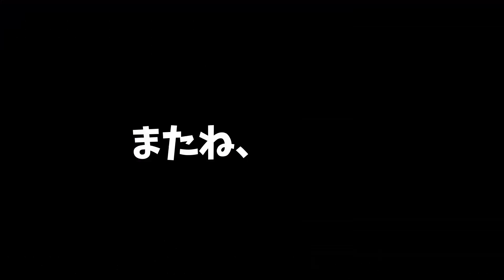【ドラクエ11S 実況る】ロウを強化するクエストがあるらしい #148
00:00 クエスト 王子のミラクル強兵計画 (ゾンナルの樹の枝,きせきのきのみ)
02:22 冒険の書の合言葉 導かれし祭壇 山奥の村
03:10 レシピ 高貴なる宝飾品目録 (女王のてぶくろ,エルフのおまもり)
04:03 (続き)クエスト 王子のミラクル強兵計画 (ゾンナルの樹の枝,きせきのきのみ)
06:07 クエスト 寝耳に太鼓 (ドンガラドン,デスドリーム,ちいさなメダル5枚)
09:59 ちいさなメダル交換 きせきのゆびわ,四季のぼうしレシピ (はるかぜのぼうし,なつぐものぼうし,あきさめのぼうし,ふゆぞらのぼうし),エトワール装備のレシピ (エトワールクラウン,エトワールスーツ)
12:18 エトワールクラウン,エトワールスーツ作ろう
14:12 クエスト どっこい親切 漂流者！ (水晶百合,スライムのかんむり)
18:49 クエスト ウラノスの大秘宝 (古代図書館,封印書,ロウの魔力が上昇)

ドラクエ最新ナンバリングタイトル「ドラクエ11」にメインキャラクターの新ストーリー(追加シナリオ)、ボイス追加、2Dと3Dの切り替え機能、最強ボスと謳う裏ボス...などなど追加要素満載でニンテンドースイッチ版「ドラクエ11S」として登場!シリーズの中でも特にドラクエ11愛に溢れる僕が全力実況いたします!
(ボイスドラマDLC、見た目が変わるトロデーン王国セットとうりぼうセットを含むゴージャス版を買っちまった!)
(PS4版既プレイ。最高に幸せな時間だったなぁ。またあの幸せな時間を、しかも追加要素ありで過ごせるなんて嬉しすぎる!)

【ゲーム情報】
[タイトル]
(ドラゴンクエストXIS)

[発売日]
2019/09/27

※通常版のドラゴンクエスト11(ドラクエ11 DQ11)は
　2017/07/29に発売。
　PS4,3DSで展開されました。

[効果音ラボ]

[いらすとや]

[BEIZ images]